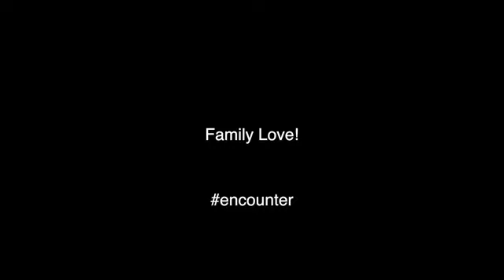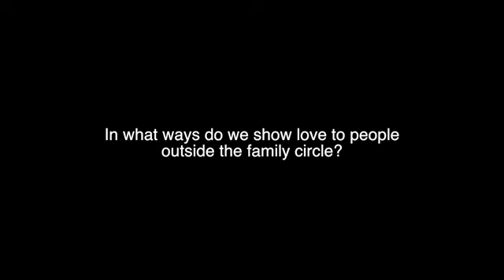Family Love! encounter 16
Jesus in our Gospel reminds us to: 1) readily entrust our family to God for Him to use it as a gift for ourselves and the world; 2) re-align our love in our family in the perspective of God’s love which embraces discomforts and forgives conflicts; and 3) reach out to others beyond the family circle.

When we allow love to be limited by the limits of blood relations, then we have failed to truly understand and live out the Gospel of Christ. A family cannot be heartless to a neighbor in need.